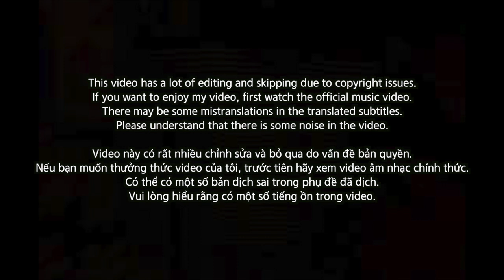🇻🇳🇰🇷🔥Korean Hiphop Junkie react to Choido - MCK x Wxrdie (VN/ENG SUB)